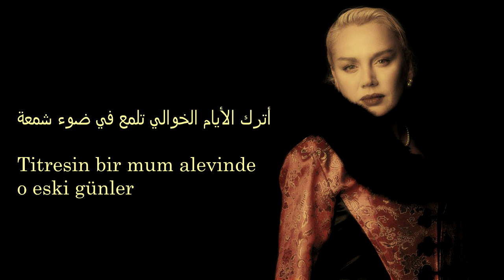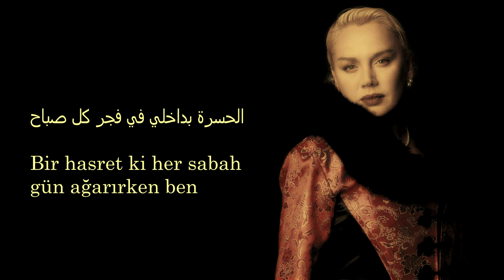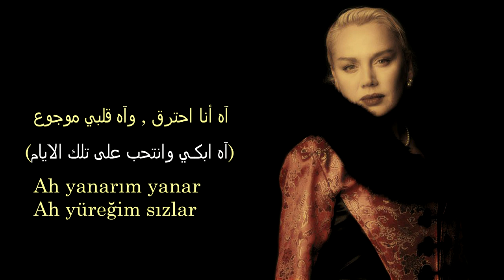سيزين اكسو - آه من الماضي / Sezen AKSU - Ah Mazi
* مترجمة للعربية
اغنية أخرى رائعة للمغنية التركية الرائعة دائما سيزين اكسو من البوم غيت (1986)
الترجمة من خلال الانجليزية مع التنبيه ان ما تم وضعه بين قوسين هو ترجمة بالمعنى وليس الحرفي